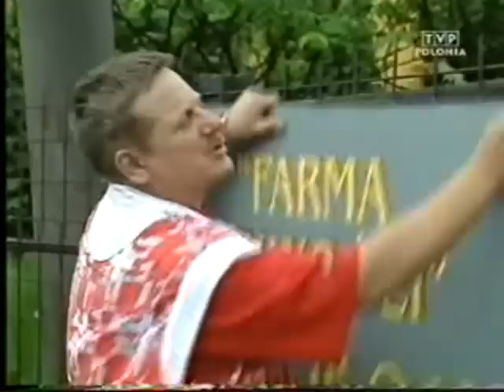Święta wojna 108 Farma piękności